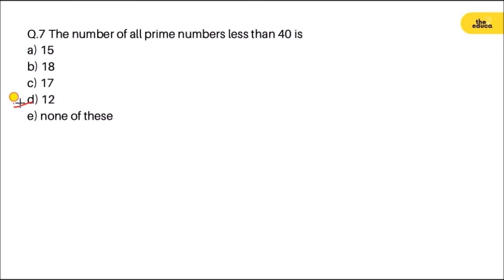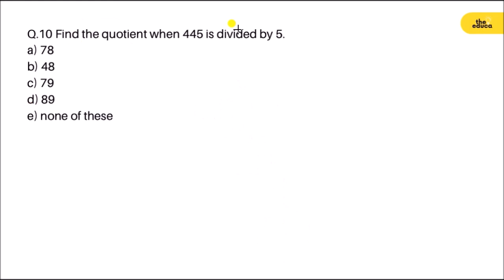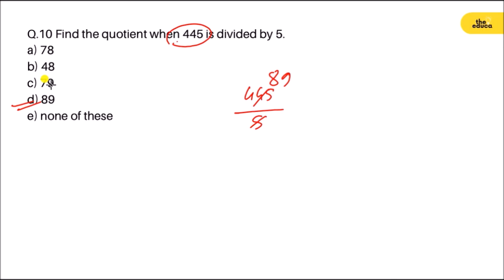Number System For Assam TET and Competitive Exams | Part 2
Number System In assamese | Numerical Ability in Assamese

আমাৰ চেনেললৈ স্বাগতম। এইটো অসমৰ সৰ্বশ্ৰেষ্ঠ অনলাইন শৈক্ষিক মঞ্চ। বস্তুবোৰ ভালদৰে বুজি পোৱা আৰু অনলাইন শিক্ষা সহজ কৰাৰ বাবে এইটো আমাৰ পৰা এটা পদক্ষেপ। আপোনাৰ ইণ্টাৰনেটৰ ভাল ব্যৱহাৰ কৰক আৰু আমাৰ সৈতে আপোনাৰ জ্ঞান বৃদ্ধি কৰক।

যদি আপুনি আমাৰ ভিডিঅ' পছন্দ কৰে অনুগ্ৰহ কৰি এই চেনেলটো লাইক কৰক আৰু সাবস্ক্ৰাইব কৰক |